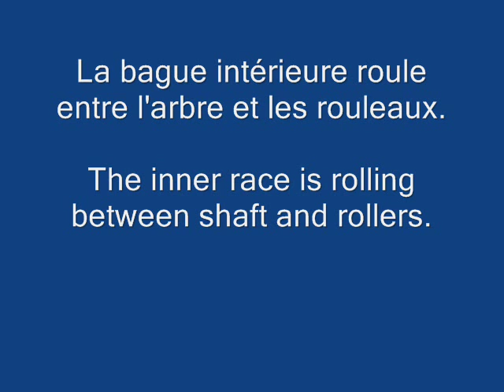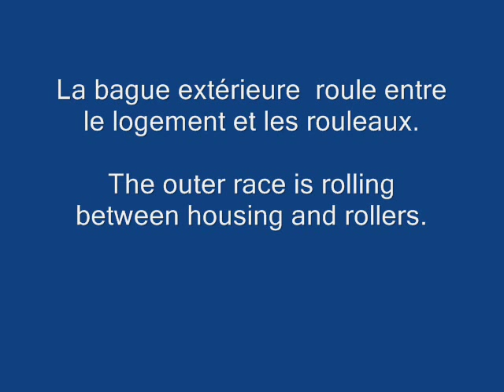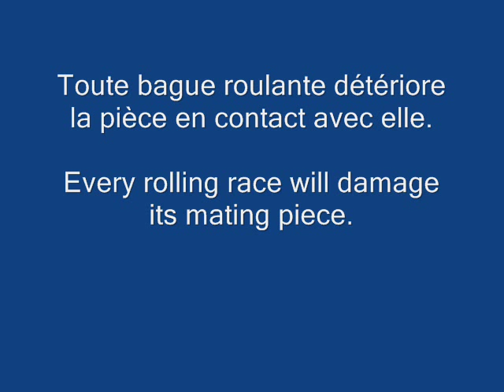roller bearing radial play.